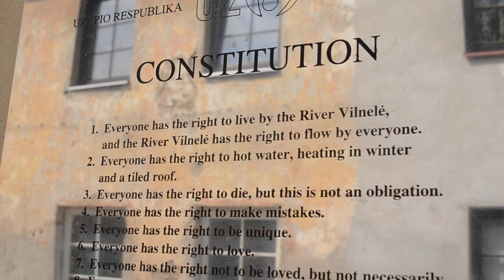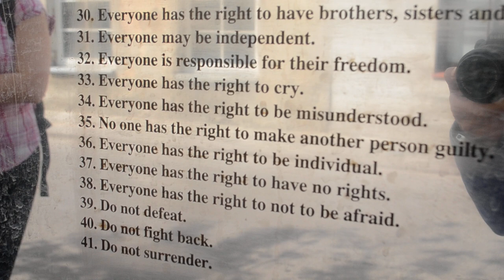Constitution of the Republic of Užupis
Right in the middle of Vilnius, the capital city of Lithuania you can cross funcy bridges and get into the Republic of Užupis: a freedom-led place for artists, bohemia and free mind.
They have their own Constitution, yes, a 41-article guiding what's accepted and encourage in this fantastic place full of hope, happiness, silent and peace.
Very much worth spending 77 seconds going through this video 😉✌